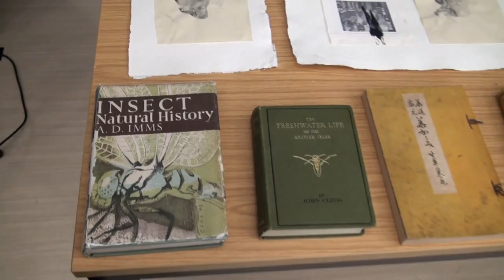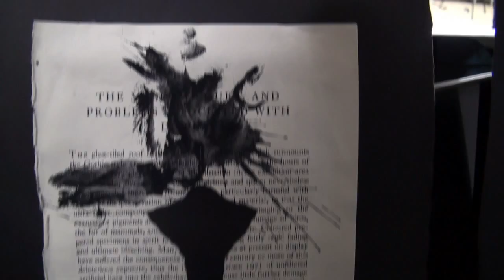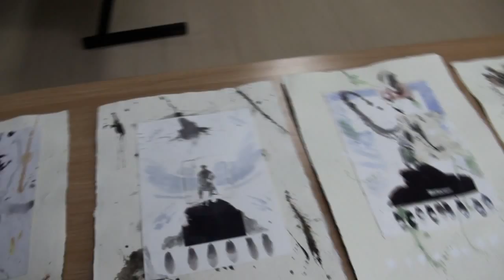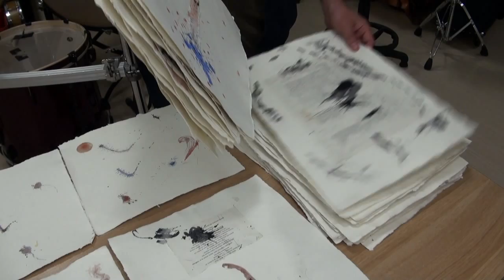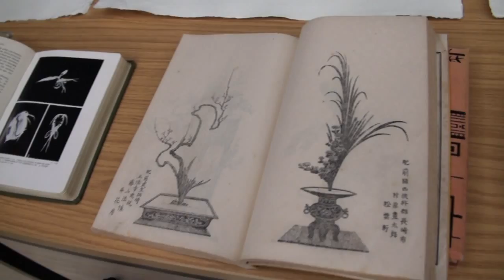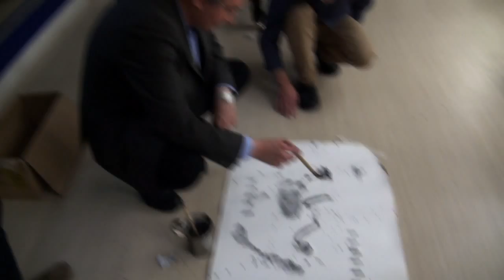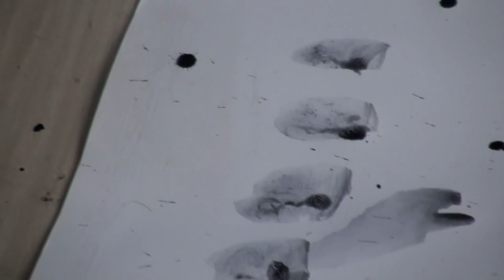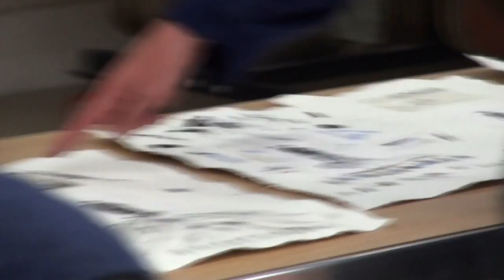Bryan Hawkins: Natural Drawings and Real Metaphors - Recent Works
Performance lecture given by Bryan Hawkins at the Centre for Practice Based Research in the Arts, Canterbury Christ Church University. Monday 1 June 2015.